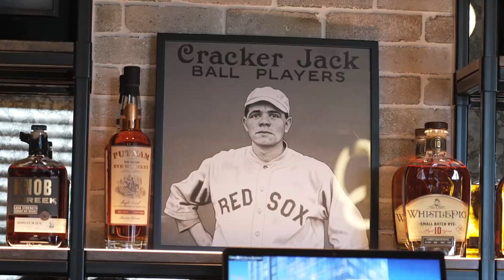The Sporting Club at Omni Boston Hotel at the Seaport: Boston's Best Spot to Watch the Big Game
Spring is the season for sports fans. From the NCAA basketball tournament to the NHL and NBA playoffs, The Masters and The Kentucky Derby, there's always something to watch. But where's the best place to catch all the action? Look no further than The Sporting Club at The Omni Boston Hotel at the Seaport.

First off, the TVs. The Sporting Club has a state-of-the-art video wall and multiple high-definition TVs scattered throughout the space. No matter where you sit, you'll have a clear view of the game. And with sound systems that make you feel like you're in the arena or stadium, you won't miss a single play.

But The Sporting Club isn't just a sports bar. The menu is a cut above your typical pub fare. They have created a gourmet menu that will have you coming back for more. Start with the truffle parmesan fries or the jumbo chicken wings. Then move on to the main event, like the lobster roll or the Wagyu beef burger. And for those who prefer a lighter option, there's the poke bowl or the charcuterie board. No matter what you order, you won't be disappointed.

And what goes better with sports and gourmet food than signature cocktails? The Sporting Club has an extensive drink menu, featuring classics like the Old Fashioned and the Moscow Mule, as well as creative concoctions like the Seaport Spritz and the Blueberry Lavender Margarita. And with a selection of craft beers and wines, there's something for everyone.

So whether you're looking to catch the game with friends or stopping by for special sporting events like the Kentucky Derby, The Sporting Club at The Omni Boston Hotel at the Seaport is the place to be. With high-tech TVs, gourmet menu items, and signature cocktails, it's the ultimate sports destination. Don't miss out on all the spring sporting events and playoff action – head to The Sporting Club and enjoy the game in style.